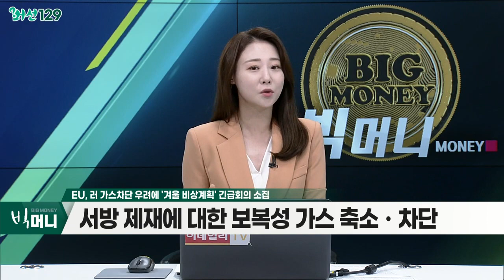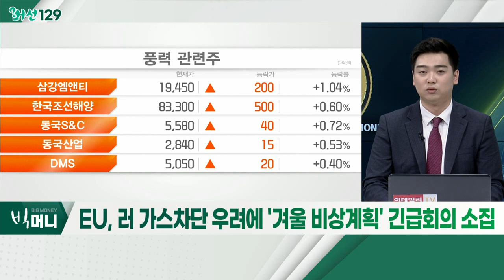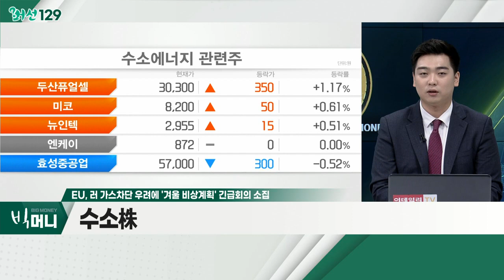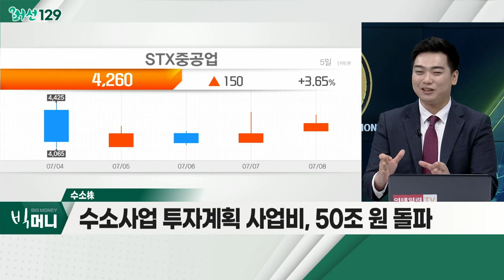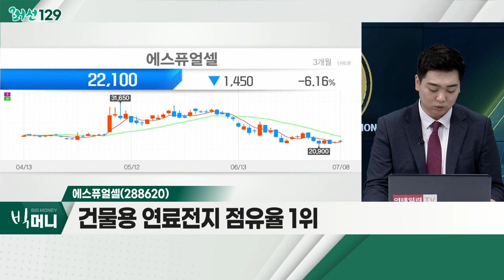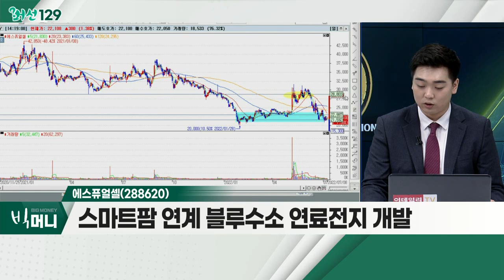EU, 러 가스차단 우려에 '겨울 비상계획' 긴급회의 소집_머선129 (20220708)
EU, 러 가스차단 우려에 '겨울 비상계획' 긴급회의 소집
- 가스 수요 축소, 에너지 절약 확대
- 서방 제재에 대한 보복성 가스 축소ㆍ차단
- 겨울철 유럽행 가스 밸브 차단 가능성 우려

- 에너지난에 타 에너지원 부각
- 수소 밸류체인 투자 기업 증가세
- 수소사업 투자계획 사업비, 50조 원 돌파
- 두산퓨얼셀, 에스퓨얼셀, 유니크

에스퓨얼셀(288620)
- 건물용 연료전지 점유율 1위
- 국내 유일 수소 팹리스 업체
- 스마트팜 연계 블루수소 연료전지 개발